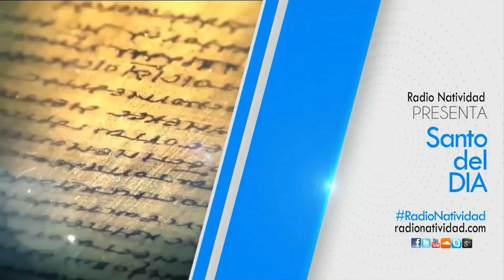SANTO DEL DÍA | 05/12/2022 Lunes, // Fr. JUAN DUQUE, odm